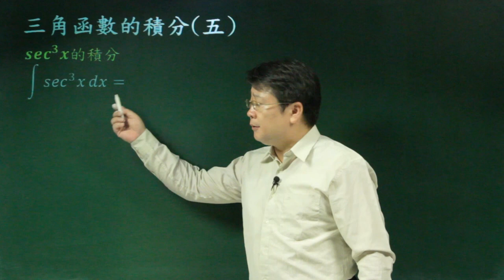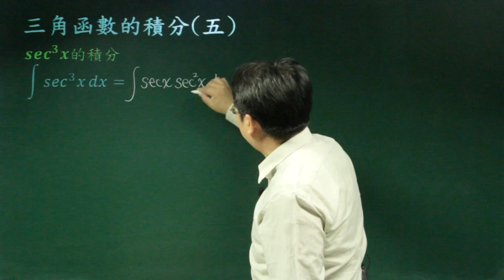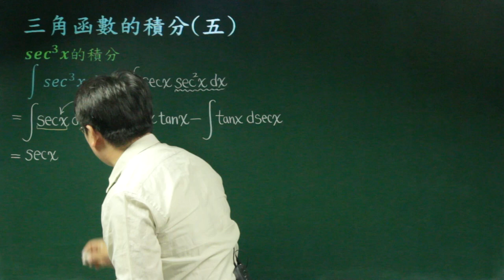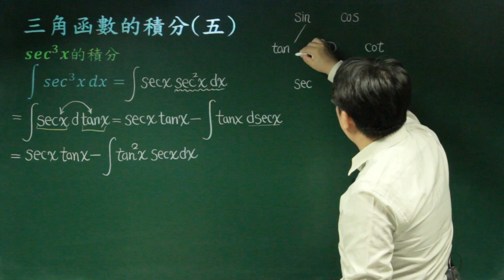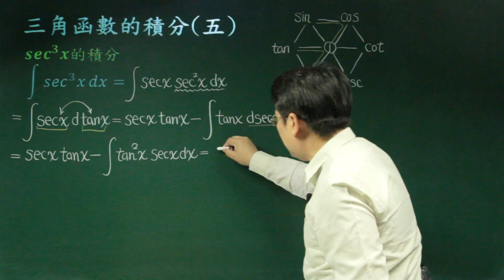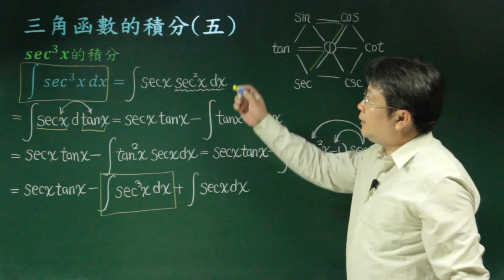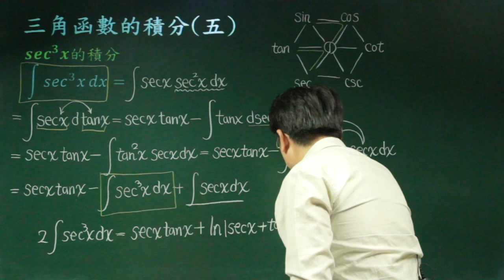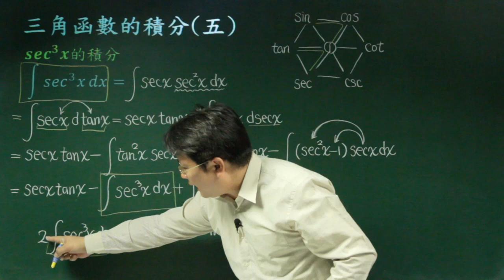三角函數的積分(五)